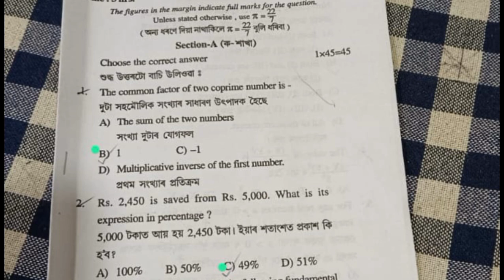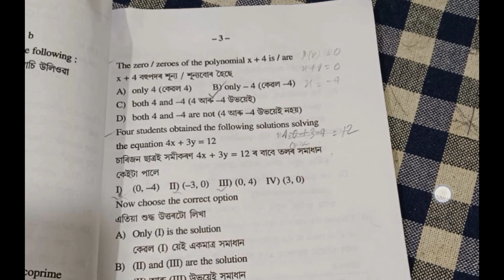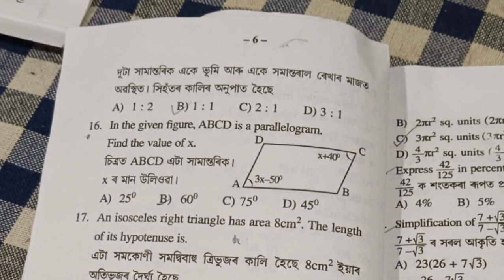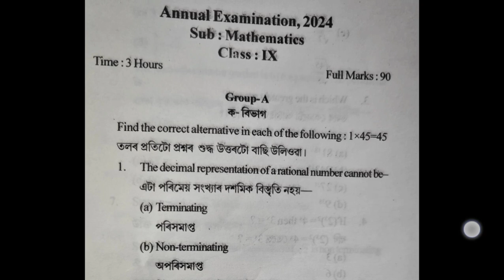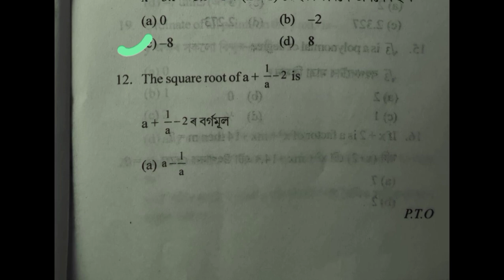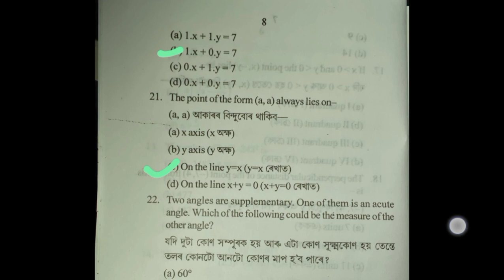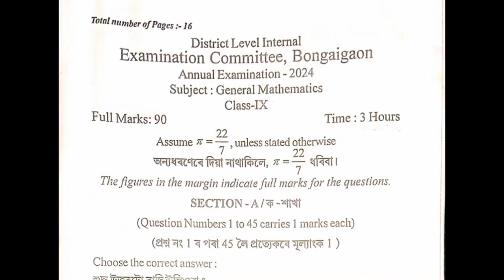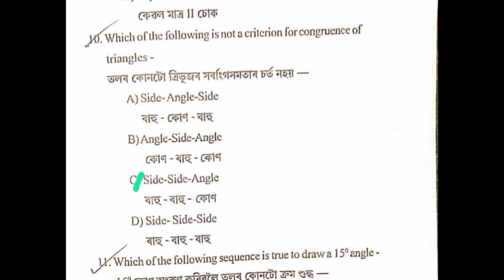class 9 annual exam 2025 Maths common MCQs SEBA board